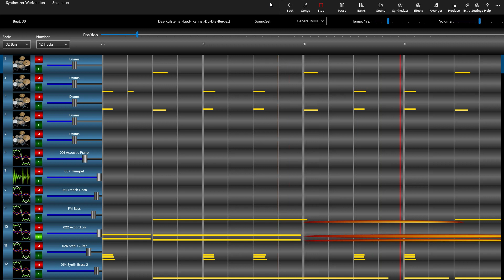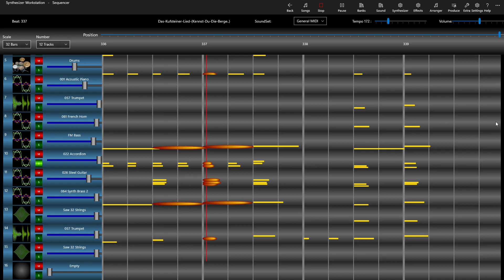Kufsteiner Lied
Traditional: Kufsteiner Lied
performed on the Synthesizer Workstation
Midi file from BitMidi